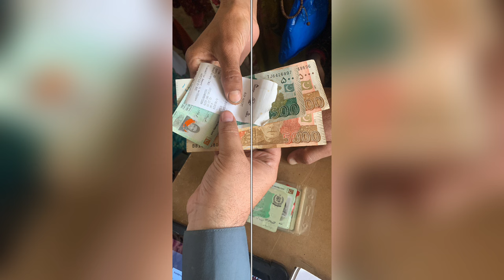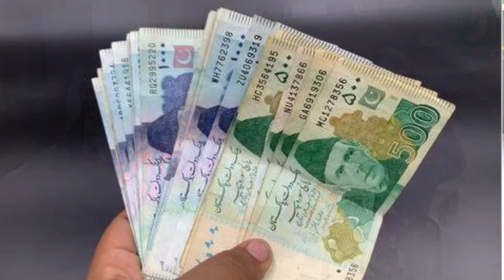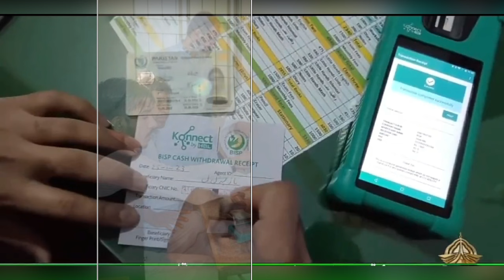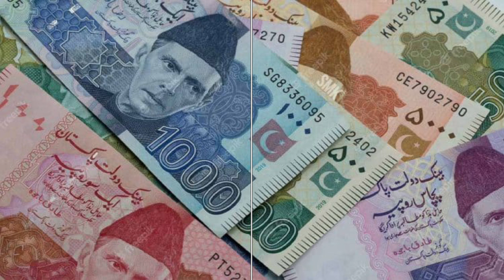Bisp qist 10500 New Payment start | Today Bisp New Update | Ehsaas Program Cash Get | 8171 Check